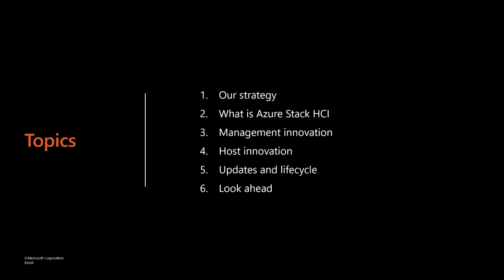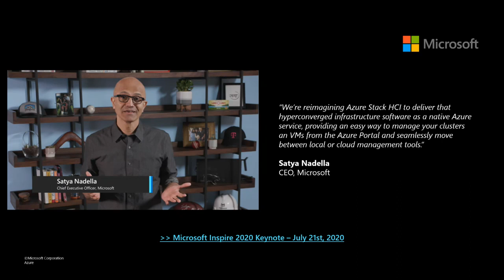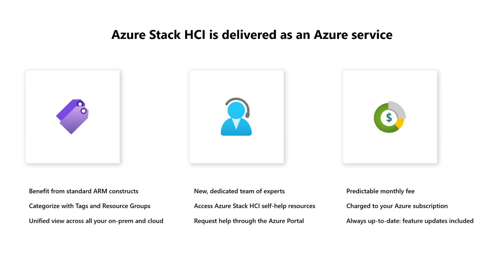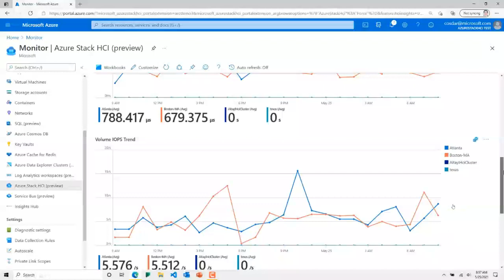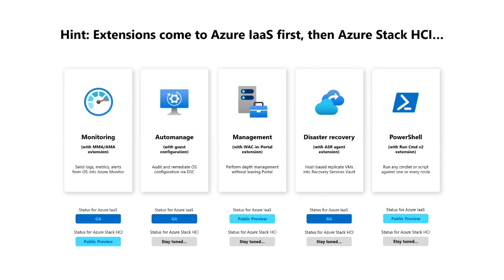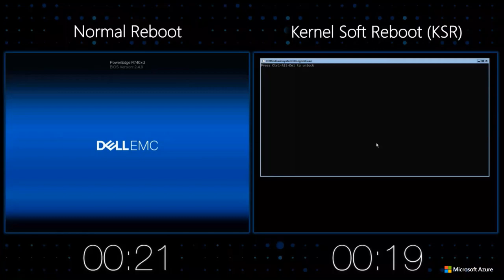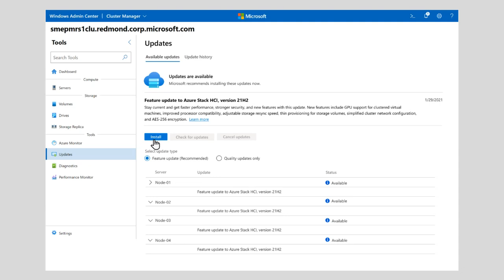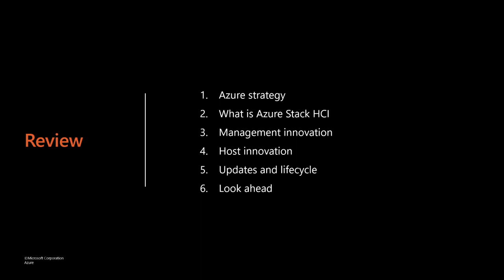Azure Stack HCI Days 2021 Session - Azure Stack HCI Roadmap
Presenter Microsoft PM Cosmos Darwin

Join this session for an overview of the Azure Stack HCI in 2021, 2022, and beyond.